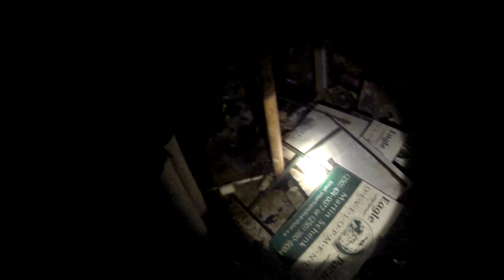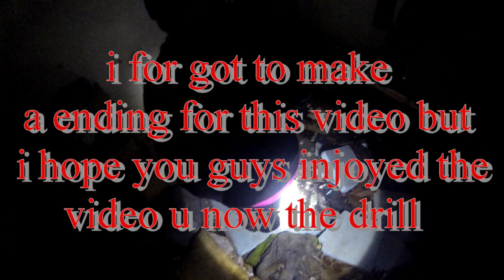Abandon house Vancouver island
This was our first adventure of exploring an abandoned house located in Victoria, BC. This property was pretty neat to explore as it had a main house with two off suits and a trailer home. We could not find any history on this property, however it did appear too look like there might of been a previous fire, due to the amount of fire damage we seen in the main house. There were also a lot of belongings left behind in the home which really had us curious on the story behind it all.